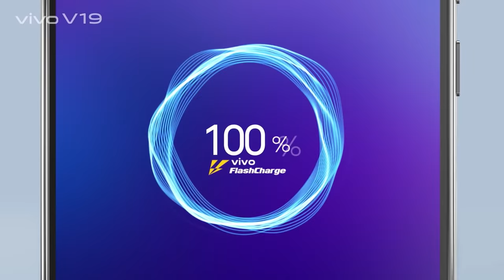Vivo V19 | Get Ready to Shoot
Feel the power of V19 & Get Ready Set & Go to Shoot !!!

OO Dual i View Super AMOLED Display.

☢ High-Performance Snapdragon 712 Processor.

📸48MP AI Quad Rear Camera for Great Moments.

🔌Amazing ️33W vivo
FlashCharge 2.0 Technology.

🤳32MP+8MP Dual Front Camera Perfect Selfies for Perfect Moments.